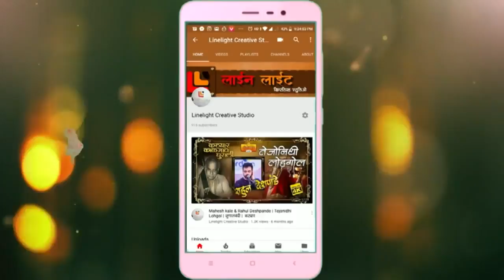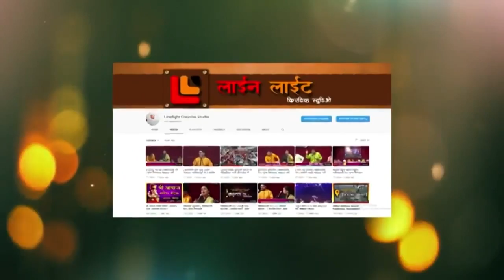मन उधाण वाऱ्याचे|रोहित राऊत | दिवाळी पहाट।प्रदीप बुरांडे व सौ शोभा गुरुलिंगअप्पा बुरांडे।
आमचा पत्ता...

Film : Aga Bai Arechya
Song: Man Udhan Varyache
Singer: Shankar Mahadevan
Lyrics: Guru Thakur
Directed: Kedar Shinde
Starring: Sanjay Narvekar, Dilip Prabhavalkar, Priyanka Yadav, Vijay Chavan, Tejaswini Pandit

मायेच्या हळव्या स्पर्शाने खुलते
नात्यांच्या बंधात धुंद मोहरते
मन उधाण वाऱ्याचे, गूज पावसाचे
का होते बेभान, कसे गहिवरते
आकाशी स्वप्नांच्या हरपून भान शिरते
हुरहुरत्या सांजेला कधी एकटेच झुरते
सावरते, बावरते, घडते, अडखळते का पडते?
कधी आशेच्या हिंदोळ्यावर मन हे वेडे झुलते
मन तरंग होऊन पाण्यावरती फिरते
अन् क्षणात फिरुनी आभाळाला भिडते
रुणझुणते, गुणगुणते, कधी गुंतते, हरवते
कधी गहिऱ्या डोळ्यांच्या डोहात पार बुडते
तळमळते सारखे बापडे नकळत का भरकटते?
कधी मोहाच्या चार क्षणांना मन हे वेडे भुलते
जाणते जरी हे पुन्हा पुन्हा का चुकते?
भाबडे तरी भासांच्या मागून पळते
_गुरु ठाकूर